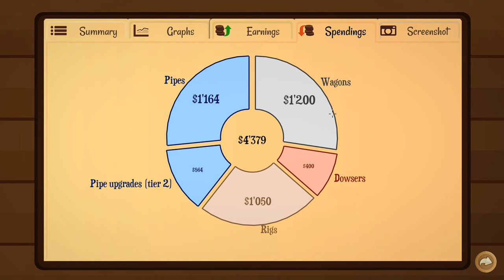Turmoil - The Rockefeller Simulator - Let's Monopolize the Oil Business!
Turmoil is inspired by the 19th century oil rush in North America. Get a taste of the rush and rivalry of the time as you earn your way to become a successful oil entrepreneur.

About Turmoil gameplay PC:

As you make money digging up and selling oil, the town grows along with you.

Lease land at the town auction and search for oil. Build a rig, create an efficient pipe network and bring up the oil to store it in silos. Sell the oil at the best times to maximize profits.

Then buy essential upgrades in town to cope with rock, gas and ice. Acquire more town shares than your competitors in a bid to become the new mayor.

Turmoil Features:
- A campaign where you build your rags-to-riches oil baron career and beat your rivals.
- Dozens of upgrades and new tools to improve your oil mining operations.
- Meet the town’s characters in the saloon and make shady business deals.
- Play single game mode to get one of literally millions of procedurally generated levels and earn as much as you can in one year.
- Steam Achievements, Badges, Trading Cards and Cloud Saving.
- Lease land at the town auction and search for oil using a dowser, mole or scanner.
- Maximize your profits by using natural gas to boost the oil price.
Outbid your competitors at the stock auction.